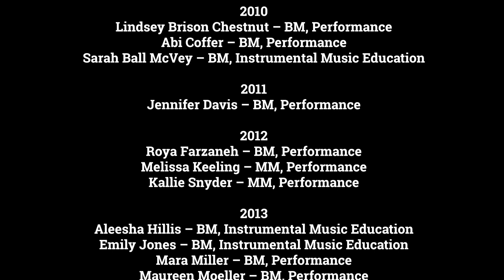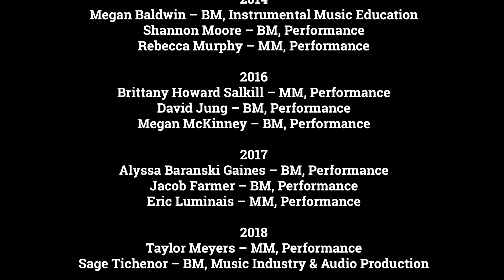Dawn of Peace by Mark Pope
MTSU Flutists - A Collaboration of Alumni & Current Students
December 2020